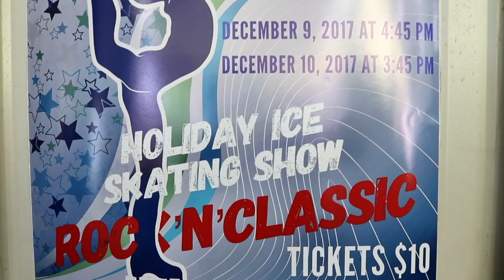Holiday Ice Skating Show 2017!!!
Merry Christmas!! We worked very hard to bring our community an incredible holiday show. If you ever wondered what goes on during a figure skating show, this is for you! Enjoy.

Special thanks to JFI (Jimbo Films Inc) for shooting such great footage.

The Glide Guide - I live in a sunny state, spend my days in an ice cave, and study  on the side 🌴🇺🇸☀️❄️🔬